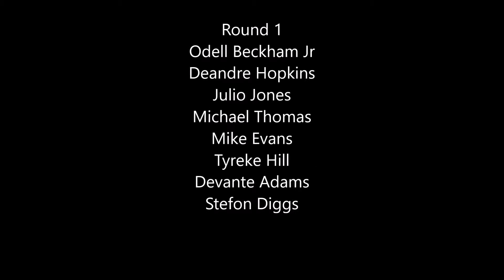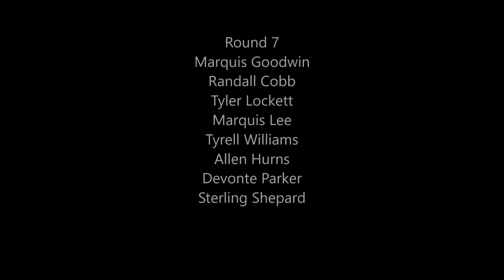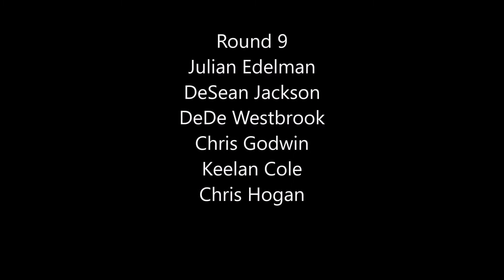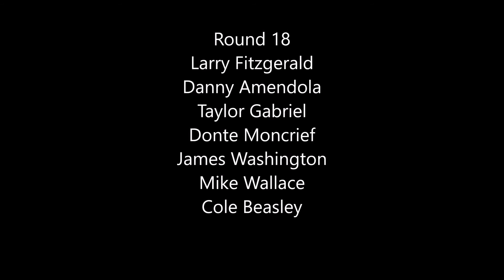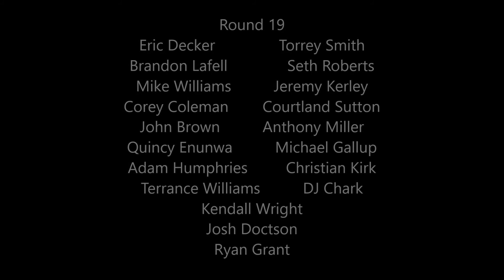Madden 19 - Fantasy Draft Reference Guide - Part 2 WR's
WR's Rounds 1-20 and who I think you should go after after round 20